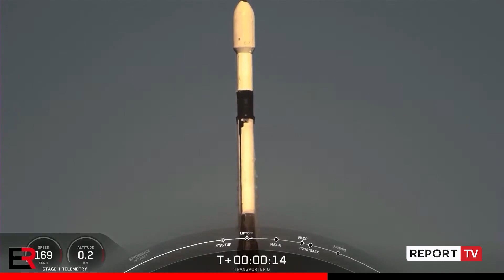Lëshohen në hapësirë satelitët Albania1 dhe Albania 2,Rama publikon pamjet: Ja dhe kjo, u tha, u bë!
Ashtu siç kishte paralajmëruar kryeministri Edi Rama, dy satelitët Albania 1 dhe Albania 2 janë lëshuar në orbitë, pikërisht në ditën e 3 të vitit 2023. Sipas kryeministrit Edi Rama satelitët Albania 1 dhe Albania 2 u lëshuan nga Cape Canaveral, Florida raketa Falcon 9, misioni i përbashkët i SpaceX Transporter 6 që transporton për në hapësirë edhe satelitët tanë